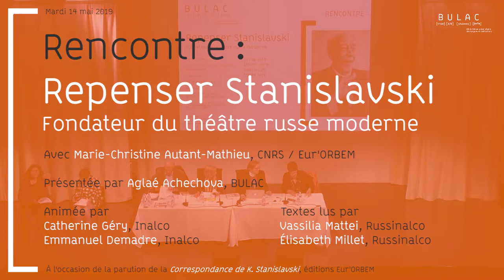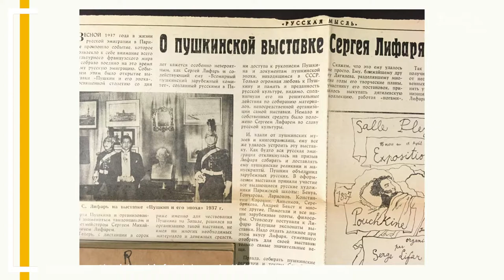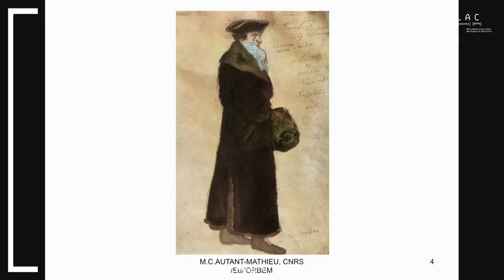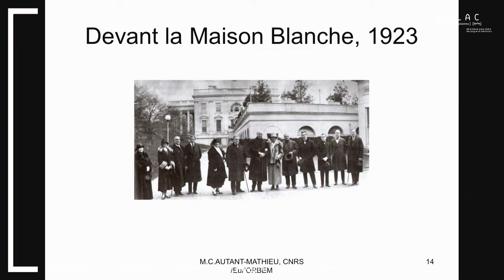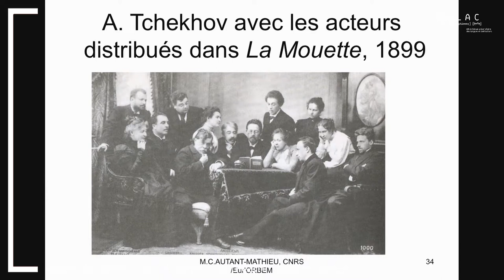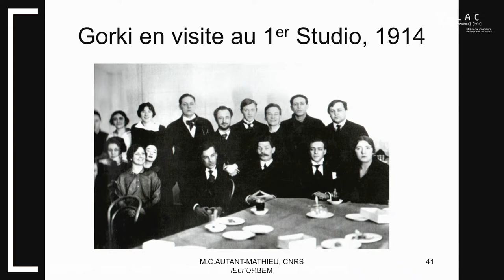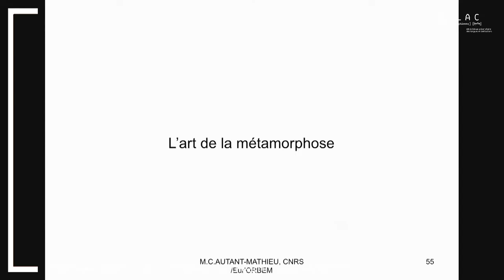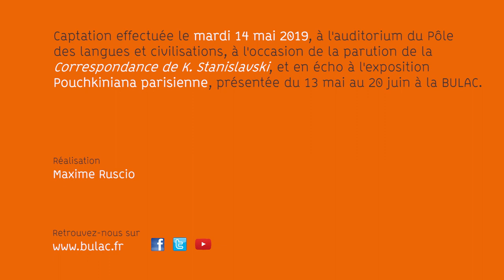Repenser Stanislavski, fondateur du théâtre russe moderne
Figure majeure du théâtre russe, Konstantin Stanislavski (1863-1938) a laissé une impor­tante correspondance, qui témoigne de son trajet théorique et de sa longue pratique théâtrale. À l’occasion de la parution de sa correspondance, explorez une page d'histoire du théâtre russe...

Cette rencontre avec Marie-Christine Autant-Mathieu (CNRS/Eur’ORBEM), qui vient de publier la correspondance de l'homme de théâtre aux éditions Eur'Orbem, sera animée par Catherine Géry et Emmanuel Demadre (Inalco). Elle invitera à relire tout un pan de l’histoire du théâtre russe à travers la correspondance de Stanislavski, qui a été, jusqu’à la fin de l’URSS, lourdement censurée. Elle interrogera ensuite le rapport de Stanislavski aux auteurs de son temps, Tchekhov, Gorki, Boulgakov, Erdman. Elle s'intéressera enfin à la genèse du Système de formation de l’acteur que Stanislavski a testé pendant trente ans.

En préambule, Aglaé Achechova, chargée de collections pour le domaine russe de la BULAC, présentera l'exposition Pouchkiniana parisienne et proposera un focus sur le théâtre russe dans les collections de la bibliothèque. Des lectures de lettres de Stanislavski par des étudiantes de l'Inalco ponctueront la rencontre.